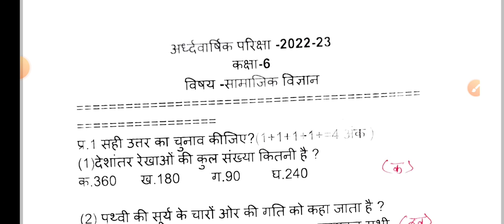कक्षा 6 सामाजिक विज्ञान मॉडल पेपर 2022 | class 6 social science model paper 2022-23 rbse solution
class 6 model paper,class 6 model paper rbse social science,class 6 model paper 2021,model paper 2021,कक्षा 6 मॉडल पेपर 2021,कक्षा 6 मॉडल पेपर सामाजिक विज्ञान,class 6 all subject model paper
कक्षा 6 सामाजिक विज्ञान वार्षिक प्रश्न पत्र कक्षा 6 वार्षिक वार्षिक प्रश्न पत्र 2021कक्षा 6 वार्षिक परीक्षा प्रश्न 2021 वार्षिक परीक्षा प्रश्न पत्र 2021 कक्षा 6,6 वीं कक्षा वार्षिक परीक्षा प्रश्न पत्र 2021कक्षा 6 अंतिम परीक्षा प्रश्न पत्र 2021कक्षा 6 सामाजिक विज्ञान अंतिम परीक्षा प्रश्न पत्र 2021कक्षा 6 सत्र समाप्त प्रश्न पत्र एनीमेशन अध्ययन
Class 6 social science  annual questions paper CBSE 2021,मॉडल पेपर अंग्रेजी हिन्दी math, संस्कृत ,विज्ञान
# कक्षा 6 सामाजिक विज्ञान का पेपर कक्षा 6वीं का सामाजिक विज्ञान बोर्ड का पेपर 2021कक्षा 6 वीं का बोर्ड 2021 कक्षा 6वीं मॉडल पेपर सामाजिक विज्ञान 2021 सामाजिक विज्ञान 6 वीं कक्षा मॉडल पेपर सामाजिक विज्ञान बोर्ड मॉडल पेपर 2021 सामाजिक विज्ञान पेपर 2021 सामाजिक विज्ञान कक्षा 6 वीं 2021 सबसे महत्वपूर्ण प्रश्न कक्षा 6वीं सामाजिक विज्ञान सर्वश्रेष्ठ मॉडल पेपर सामाजिक विज्ञान 2021आरबीएसई AJMER BOARD 6TH CLASS MODEL पेपर 2021RAJASTHAN BOARD AJMER 6TH CLASS MODEL पेपर 6TH CLASS MODEL PAPER SOCIAL SCIENCE rbse अजमेर 6 वीं कक्षा का सामाजिक विज्ञान rbse अजमेर बोर्ड 6 वीं कक्षा का सामाजिक विज्ञान का मॉडल पेपर 2021  6 वीं कक्षा का सामाजिक विज्ञान का पेपर मॉडल मॉडल पेपर मॉडल